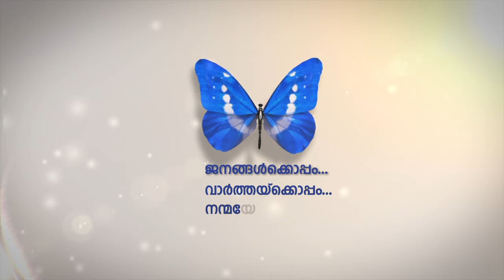അബുദബിയില്‍ ഗാന്ധി - സായിദ് മ്യൂസിയം ഈ മാസം 29ന് പൊതുജനങ്ങള്‍ക്കായി തുറന്നുകൊടുക്കും.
അബുദബിയില്‍ ഗാന്ധി - സായിദ് മ്യൂസിയം ഈ മാസം 29ന് പൊതുജനങ്ങള്‍ക്കായി തുറന്നുകൊടുക്കും. രാവിലെ ഒമ്പത് മണി മുതല്‍ രാത്രി എട്ട് മണി വരെയാണ് സന്ദര്‍ശകരെ അനുവദിക്കുക.
ഡിസംബര്‍ നാലിനാണ് മ്യൂസിയത്തിന്റെ ഔദ്യോഗിക ഉദ്ഘാടനം നടന്നത്.